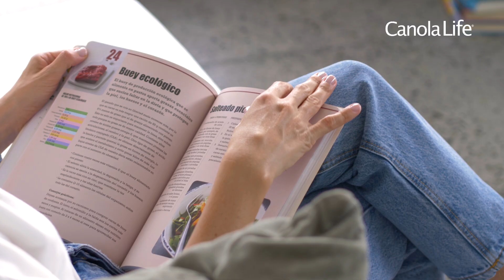Infórmate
Tener la información es tener el poder, por eso infórmate con Canola Life y Carolina Aristizábal.